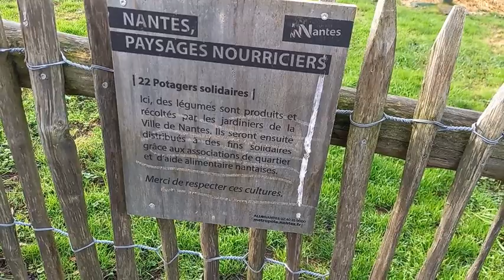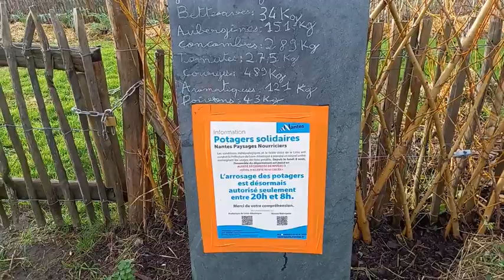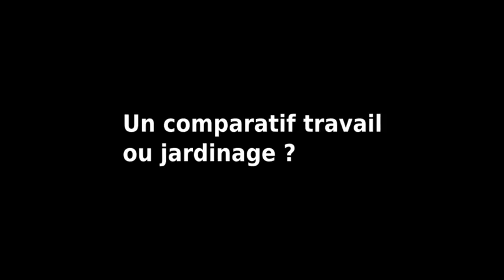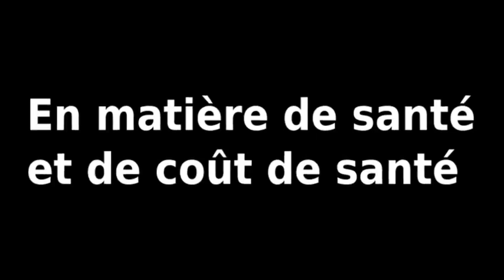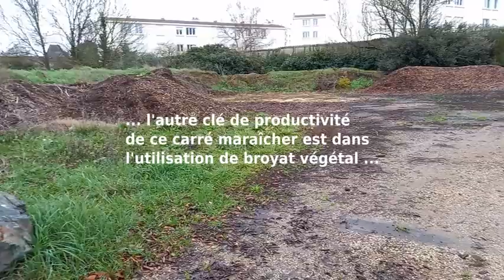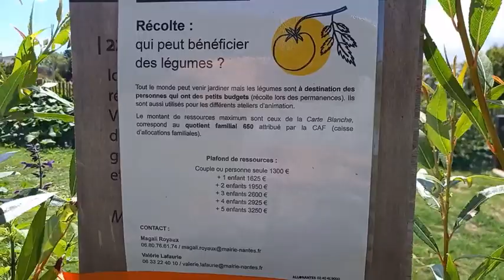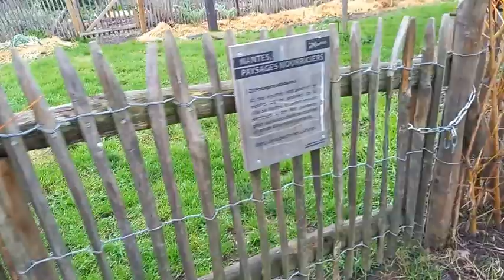La retraite et le jardinage